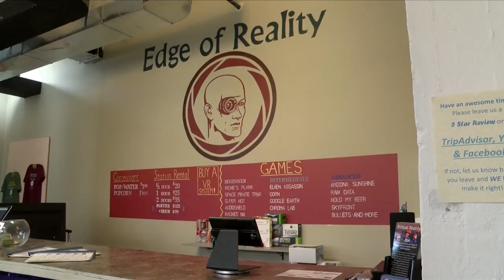VA looking to get veterans involved